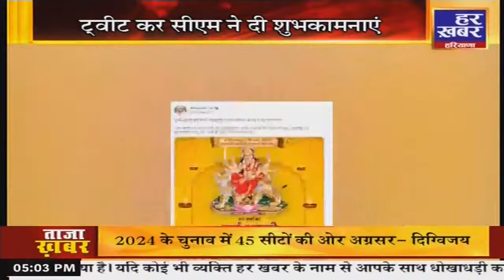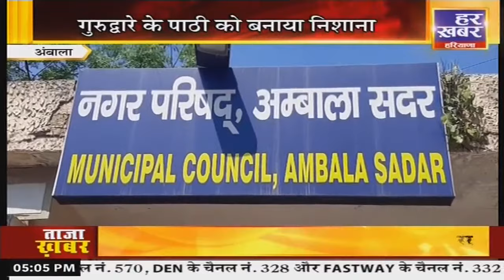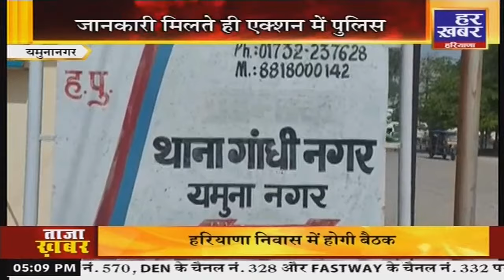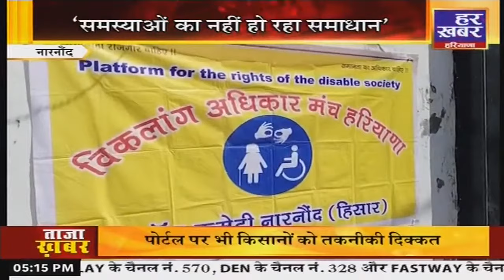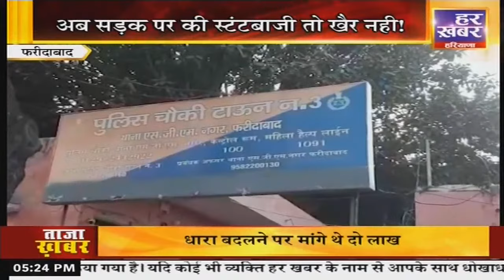कालका से समालखा | 5 PM | Live Hindi News | 29 March, 2023 | Haryana Breaking News | Har Khabar